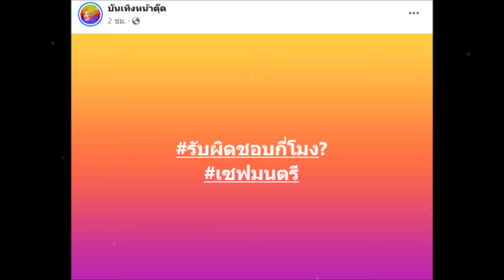ตำรวจไซเบอร์ ยืนยันแล้ว หลังแพรวพราวบอก เพจบันเทิงหน้าตุ๊ด เชื่อมโยงกั